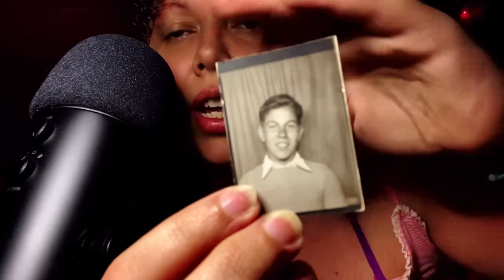ASMR┃Unboxing An eBay Package. ♡ (with rambling)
Hi sunshine’s! I hope you are doing well and I hope you are enjoying your week!! and I hope you will enjoy watching my ASMR whisper ramble / unboxing video!💕🎁

Thank you so much and have a fantastic day! 💖🙏🏼

~FUN FACTS~
My favorite animal are chipmunks! 🐿

I am an autistic adult. 🧩

I am adopted. 🍼 I was adopted when I was two days old. :)

Being autistic I have special interests so for me that is I like to collect 90’s beanie babies.🧸❤️ and I like to learn about Russian history about the Romanov imperial family! 👑

📱 I use my iPhone 11 to film videos 📱

🌸 I use InShot Pro. to edit my videos and thumbnails. And I use iMovie and Prequel to edit my videos too. 🌸